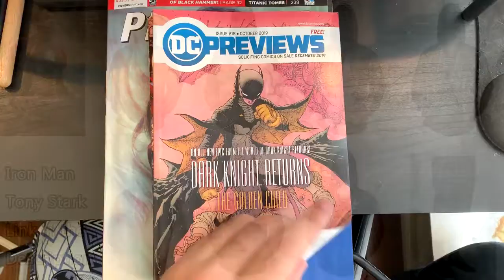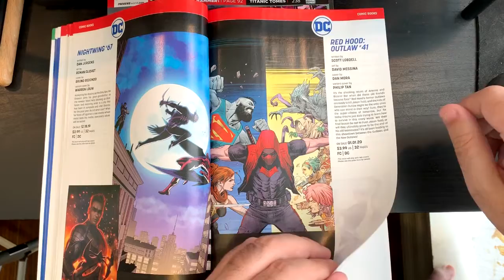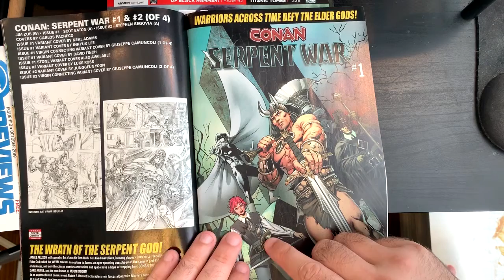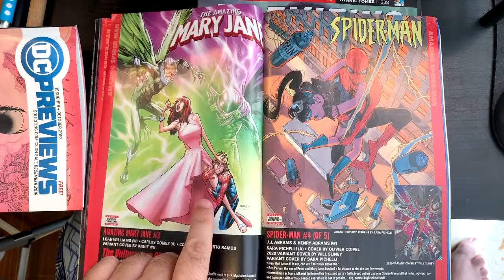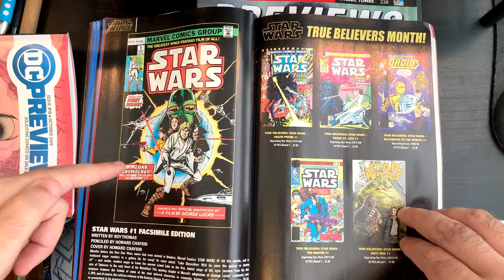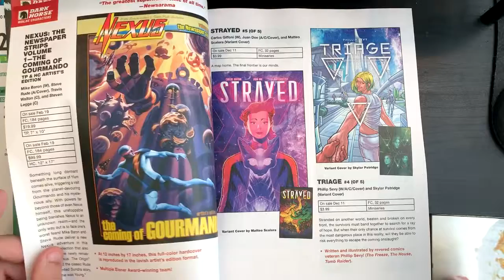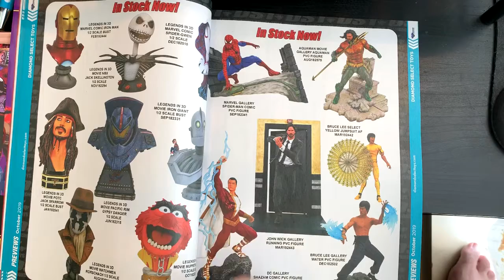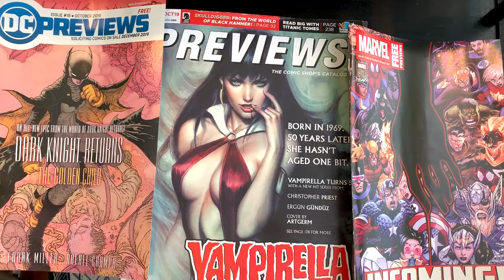On the Horizon - Previews for December 2019 | COMIC BOOK UNIVERSITY